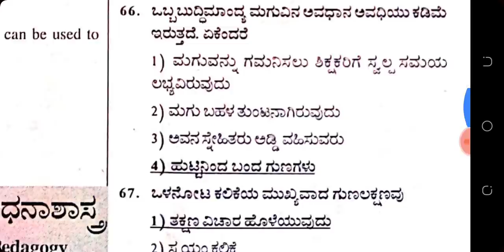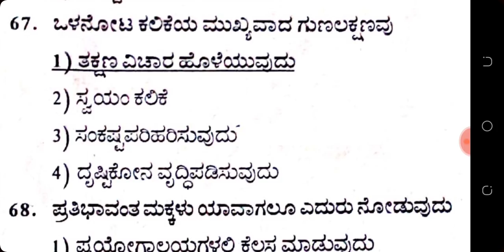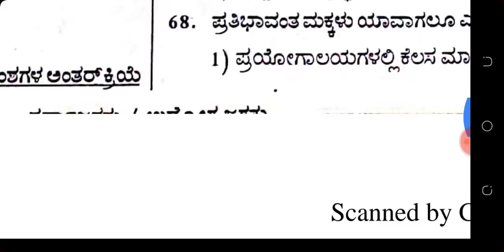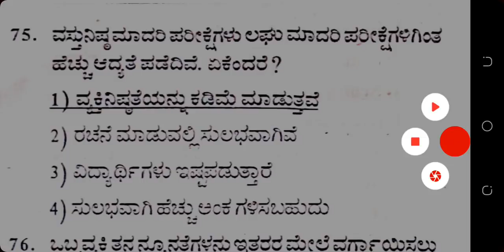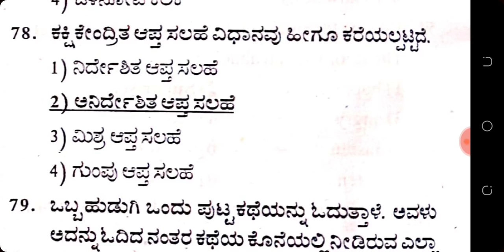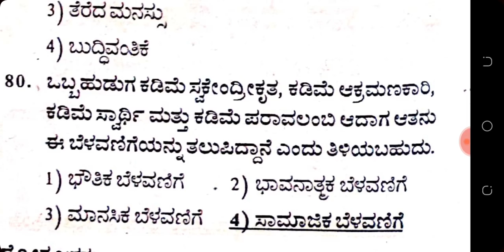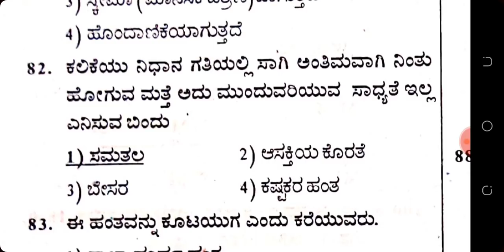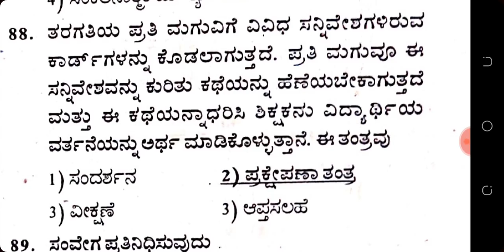ಶೈಕ್ಷಣಿಕ ಮನೋವಿಜ್ಞಾನ ಪ್ರಮುಖ ಪ್ರಶ್ನೆ ಮತ್ತು ಉತ್ತರಗಳು ಎಲ್ಲಾ ಪರೀಕ್ಷೆಗಳಿಗೆ ಉಪಯುಕ್ತ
ಪದವೀಧರ ಪ್ರಾಥಮಿಕ ಶಾಲಾ ಶಿಕ್ಷಕರ ನೇಮಕಾತಿ ಕರ್ನಾಟಕ ಶಿಕ್ಷಕರ ಅರ್ಹತಾ ಪರೀಕ್ಷೆ c.tet ಎಲ್ಲಾ ಶಿಕ್ಷಕರ ನೇಮಕಾತಿ ಪರೀಕ್ಷೆಗಳಿಗೆ ಉಪಯುಕ್ತ ವೀಡಿಯೋ ತಪ್ಪದೇ ನೋಡಿ ಮತ್ತು ಸಬ್ಸ್ಕ್ರೈಬ್ ಮಾಡಿ